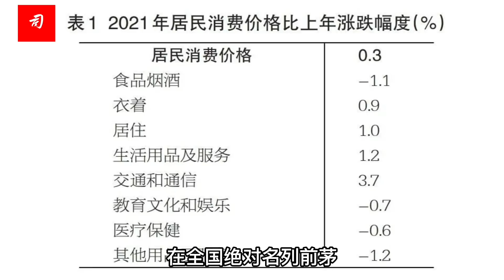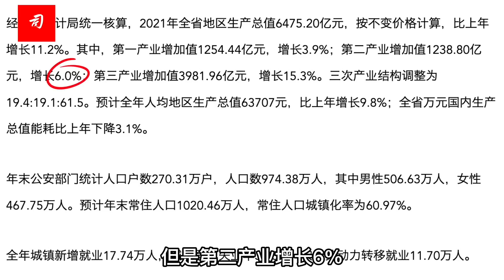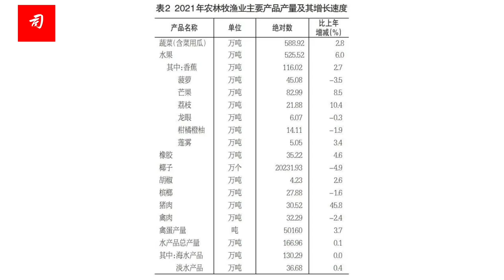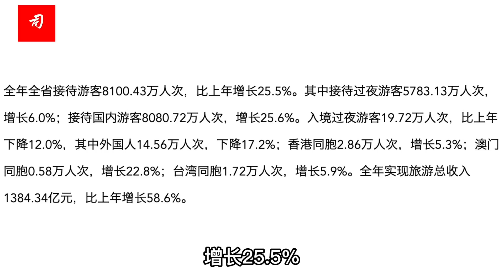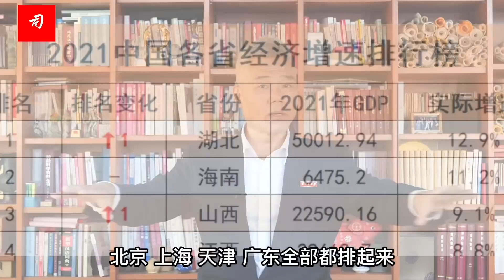司马南：海南交出亮眼成绩单，我在考虑要不要海南户口